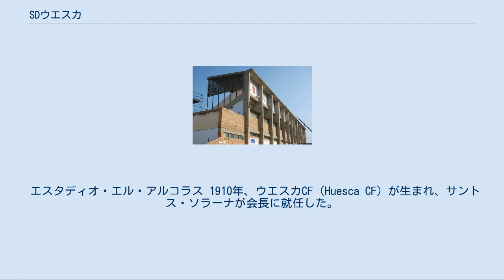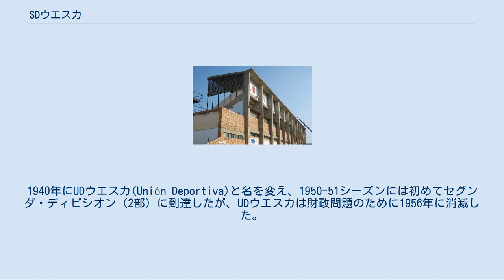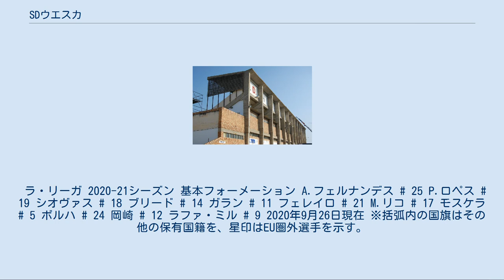SDウエスカ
ソシエダ・デポルティーバ・ウエスカ（Sociedad Deportiva Huesca, S.A.D.）は、アラゴン州ウエスカ県ウエスカに本拠地を置くスペインのサッカークラブ。
2020-21シーズンはプリメーラ・ディビシオンに所属している。
 エスタディオ・エル・アルコラス 1910年、ウエスカCF（Huesca CF）が生まれ、サントス・ソラーナが会長に就任した。
1922年にはスペインサッカー連盟(RFEF)に加盟したが、ウエスカCFは1926年に解散した。
 1929年にはCDウエスカ(CD Huesca)が創設された。
CDウエスカは設立メンバーがFCバルセロナのサポーターであったことから、ブラウグラーナ（青とえんじ）をシンボルカラーとして連盟に登録された。
文献に記録されるクラブ初の試合のひとつがボスコFCとのローカルダービーであり、この試合には3-5で敗れている。
1920年代中ごろにはクラブのプロ化が行われ、1926年にはビジャ・イサベルでバルセロナとの試合(2-2)が行われた。
1940年にUDウエスカ(Unión Deportiva)と名を変え、1950-51シーズンには初めてセグンダ・ディビシオン（2部）に到達したが、UDウエスカは財政問題のために1956年に消滅した。
 1960年3月29日、SDウエスカ(Sociedad Deportiva Huesca)が誕生した。
1971-72シーズン、クラブの歴史上3番目となる新スタジアムの建設が決定した。
サン・ホルヘの丘に立地するエスタディオ・エル・アルコラスは7,638人を収容し、1974年にはスペイン・アマチュアカップの決勝が行われた。
1977年にはセグンダ・ディビシオンB（同年創設、3部相当）に初参戦した。
2005-06シーズンのコパ・フェデラシオンではUDプエルトジャーノに次ぐ2位となったが、リーグ戦では残留プレーオフに巻き込まれ、カスティージョCFに勝利してテルセーラ・ディビシオン（4部相当）降格をかろうじて回避した。
2006-07シーズンは昇格プレーオフに出場したが、プレーオフ決勝でコルドバCFに敗れてセグンダ・ディビシオン（2部）昇格はならなかった。
2007-08シーズン終了後にセグンダ昇格を果たすと、2008-09シーズンにはデポルティーボ・ラ・コルーニャからレンタルで獲得したルベン・カストロがリーグ9位の14得点を挙げる活躍を見せ、11位でセグンダ残留を果たした。
2012-13シーズンにはセグンダ・ディビシオンで21位になりセグンダ・ディビシオンBに降格した。
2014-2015シーズンには1位になり昇格プレーオフでウラカン・バレンシアCFに対して2連勝しセグンダ・ディビシオンに昇格した。
 2016-17シーズンには6位になりクラブ創設以来初めてプリメーラ・ディビシオン(1部)への昇格プレーオフに出場したがヘタフェとの準決勝で敗れた。
 2017-18シーズンには2位になり昇格プレーオフに出場しCDルーゴに対して2-0で勝ちクラブ創設以来初めてプリメーラ・ディビシオンに昇格した。
 2018-19シーズン、クラブとして初めて1部を戦うのに備え、監督には元アルゼンチン代表で、ウエスカでもプレーしたレオ・フランコを招集。
開幕前の移籍市場では、AGFからセルビア代表GKのアレクサンダル・ヨヴァノヴィッチを、アスレティック・ビルバオからレンタルでシャビエル・エチェイタ、レウス・デポルティウからホルヘ・ミラモンらを獲得した。
しかし、リーグ戦では6節に降格圏に沈み、フランコを解任。
後任に40歳のフランシスコ・ロドリゲスを就任させたが、一度も降格圏を抜け出すことなく2部へと降格した。
 2019-20シーズンは、開幕前に岡崎慎司を獲得。
岡崎は期待に応え二桁ゴールを記録。
チームは1年での1部復帰を決め、更に最終節で首位カディスCFが敗北し、ウエスカが勝利した事で勝ち点を上回りリーグ逆転優勝を果たした。
 ラ・リーガ 2020-21シーズン 基本フォーメーション A.フェルナンデス # 25 P.ロペス # 19 シオヴァス # 18 ブリード # 14 ガラン # 11 フェレイロ # 21 M.リコ # 17 モスケラ # 5 ボルハ # 24 岡崎 # 12 ラファ・ミル # 9 2020年10月5日現在 ※括弧内の国旗はその他の保有国籍を、星印はEU圏外選手を示す。
 in out 詳細は「Category:SDウエスカの選手」を参照